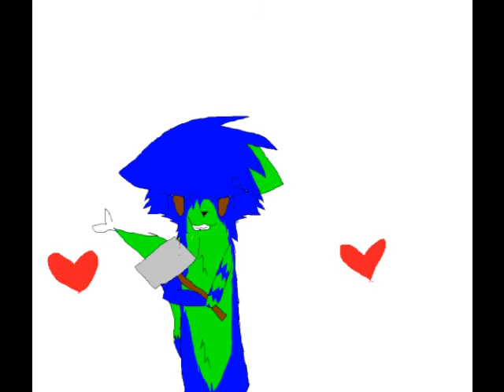Im gunna break your heart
yep checkers new design (again :I) original by BaniTheKitty